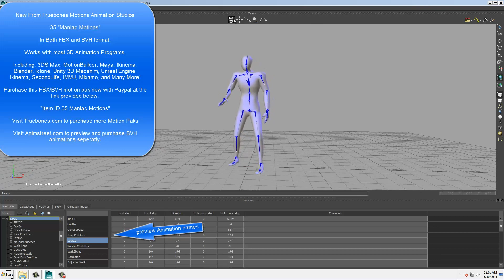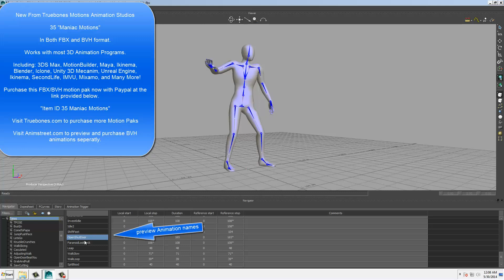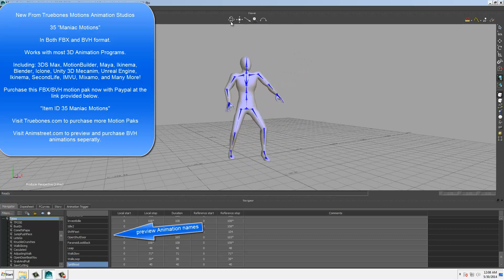35 Maniac Motions Humanoid Preview FBX BVH FIles on sale now